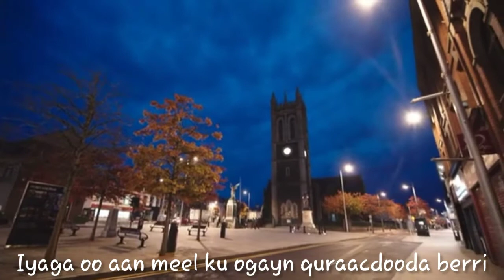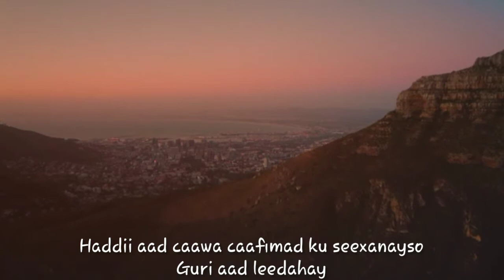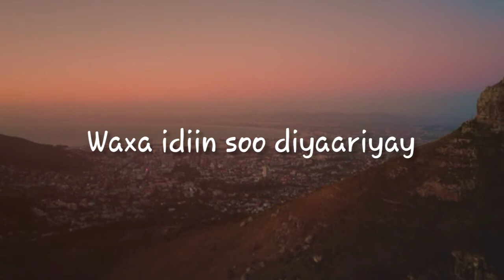NOLOSHA ADDUUNKA || Nolosha Gaaban ee addunka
MAWDUUC DHIIRIGELIN AH OO KU SAABSAN

NOLOSHA ADDUUNKA

DAAWASHO WACAN

ALLAA MAHAD LEH